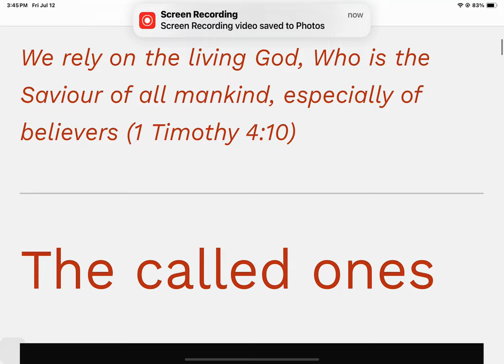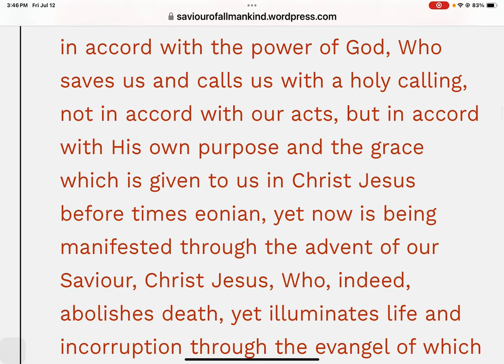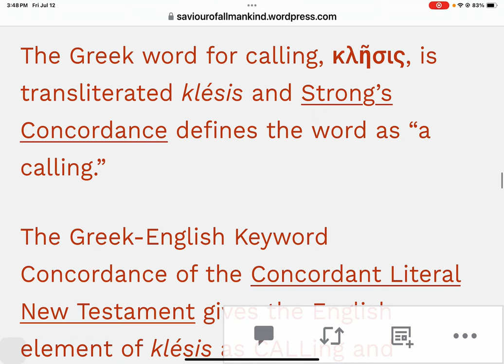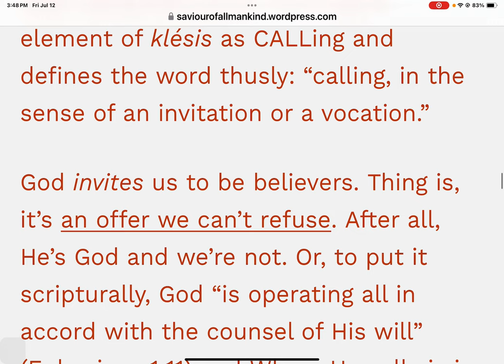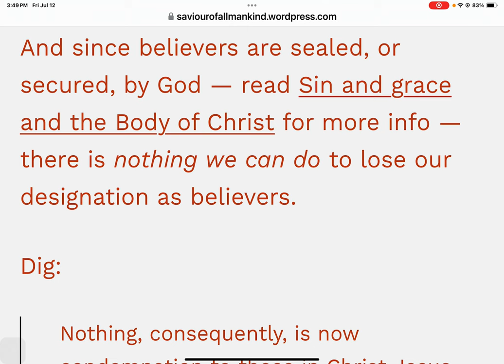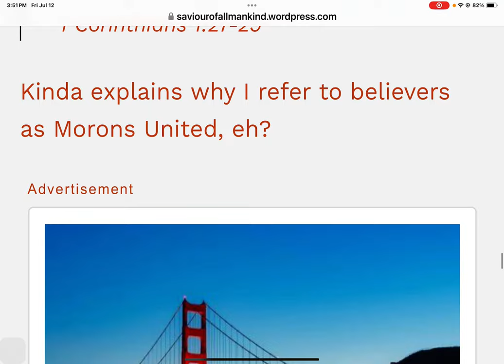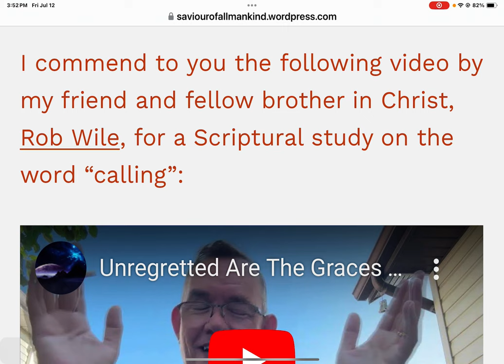The called ones Simon’s article 181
video by Rob Wile goes with video

Fellow Believers
List gathered By Brother Simon